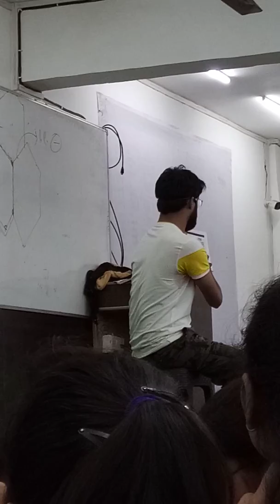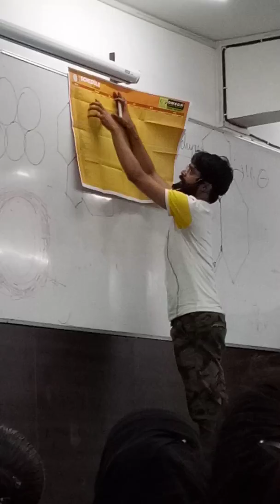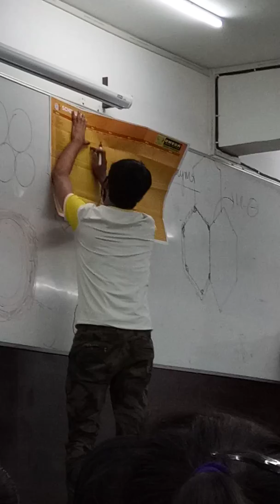Sahil Siddiqui Sir telling about AIIMS paper book launched in Kakadev Kanpur